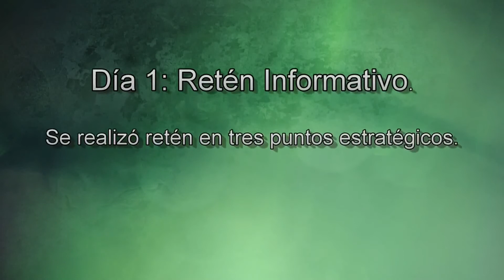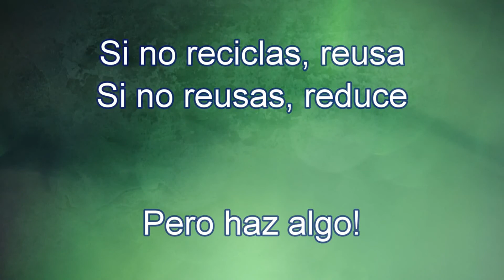Día del Reciclaje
El reciclaje es una actividad muy importante que podemos implementar para reducir la producción de residuos sólidos. Desde la Comisión de Educación Ambiental de Monteverde se realizan distintas actividades para sensibilizar a la población sobre estos importantes temas.